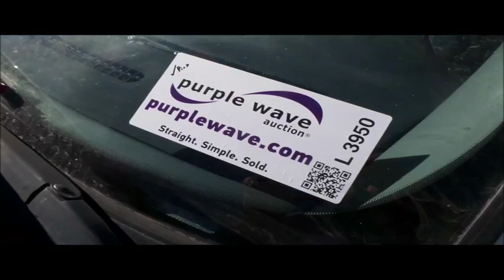1999 Ford Taurus LX for sale | no-reserve Internet auction March 21, 2017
1999 Ford Taurus LX
139,044 miles on odometer
3.0L V6 OHV 12V FFV gas engine
Automatic transmission
AC and heat
Tilt
Cruise
AM/FM
Power windows, locks, and mirrors
Cloth interior
P205/65R15 tires
Windshield cracked
Paint chipped